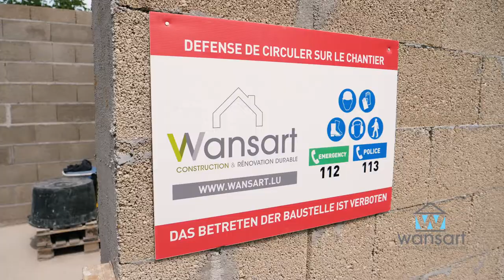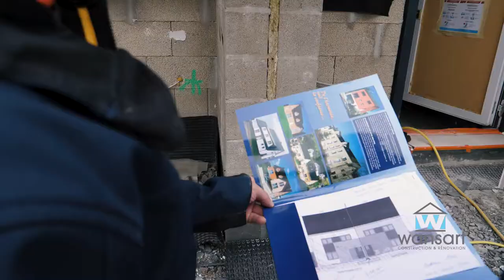Wansart construction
Construction, rénovation ou extension, passive ou plus standard, optez pour l'expérience de plus de 30 ans de notre entreprise de construction générale au Grand-Duché de Luxembourg